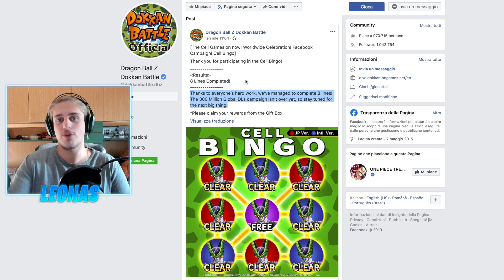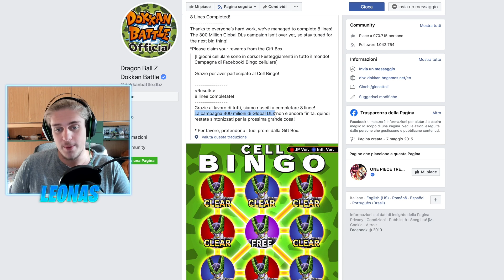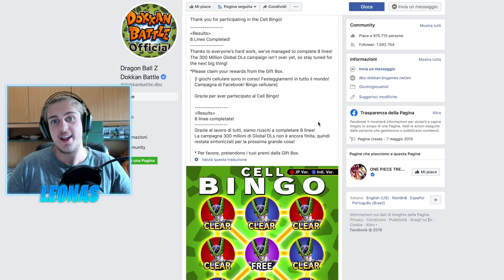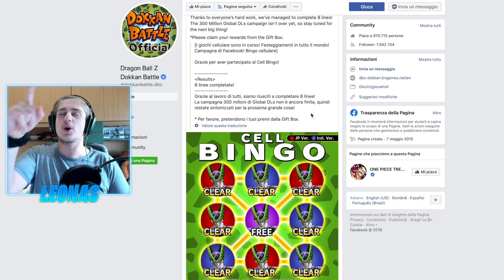IN ARRIVO LA PARTE 3 DEI 300KK?! ROBA GROSSA CI ASPETTA! - Dragon Ball Z Dokkan Battle ITA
OGGI SPECULIAMO SULLA POSSIBILE PARTE 3 IN ARRIVO! ARRIVERÀ OPPURE NO? COSA ARRIVERÀ? SPECULIAMO ASSIEME NEL VIDEO, GUARDATEVELO TUTTO E DITEMI LA VOSTRA SOTTO NEI COMMENTI, GRAZIE MILLE E BUONA VISIONE!!!

500 LIKE PER QUESTO VIDEO VERAMENTE STRAORDINARIO SE VOLETE UN PROSSIMO EPISODIO ANCORA PIÙ SPECIALE, VI RINGRAZIO COME SEMPRE E... ELLETSEGOOO BOYSSS!!! ;)

►VUOI UN'ACCOUNT CON MIGLIAIA DI STONE PER INIZIARE AL MEGLIO? ECCO IL SITO CHE FA PER TE:

●▬▬▬▬▬▬ SOCIAL NETWORK ▬▬▬▬▬▬●

●▬▬▬▬▬▬ COLLABORAZIONI ▬▬▬▬▬▬●